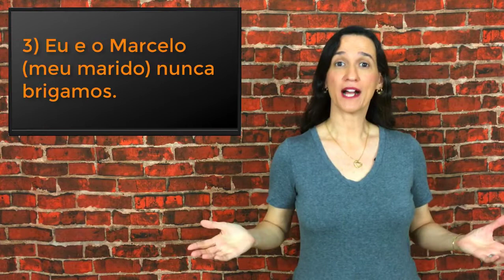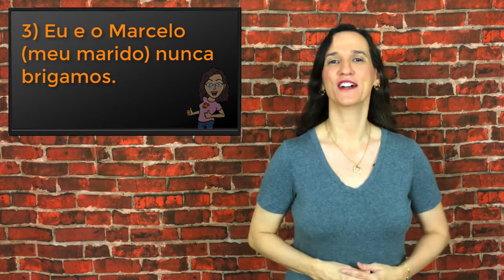2 verdades e 1 mentira - Nunca brigamos??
Vamos ver se você adivinha qual é a mentira que eu falo nesse vídeo? Aperta o play e depois me conta se você acertou!